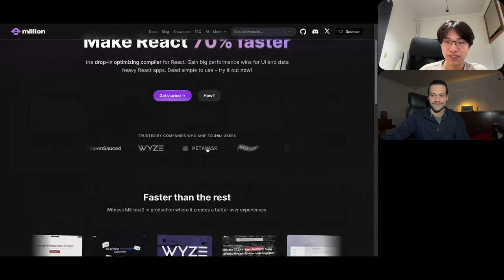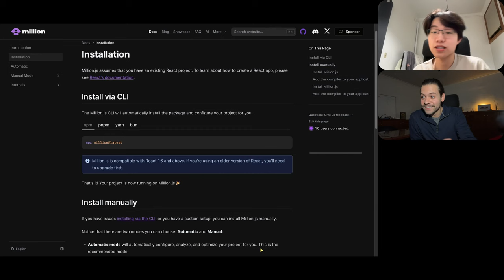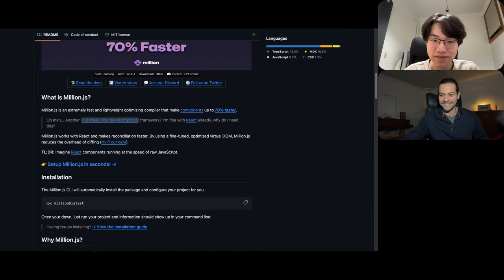Aiden Bai, founder of Million (YC W24) - Open source interviews #36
Interview with @AidenBai creator of Million

00:00 Introduction
01:16 Git Round
2:12 Y Combinator W24
04:00 Day-to-day life
05:05 Team
06:06 Enterprise Sales advice
09:01 Marketing, Building in Public, Content
11:48 Outbound Sales
12:45 Million early days
15:24 Million Open Source | No Commercialization
16:14 React app Performance Problems
18:18 Helping Enterprises improve app performance
20:19 Dropping out of school
23:37 Programming in high school
25:05 Advice to students considering startups
26:24 Demo & contributing